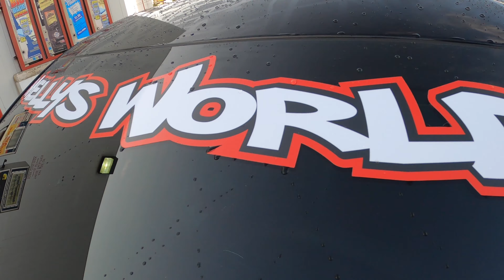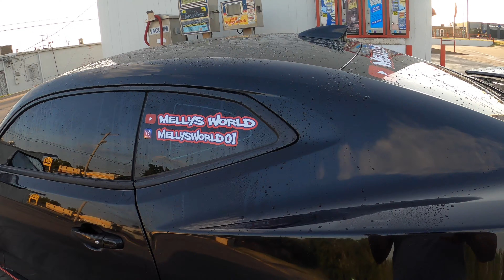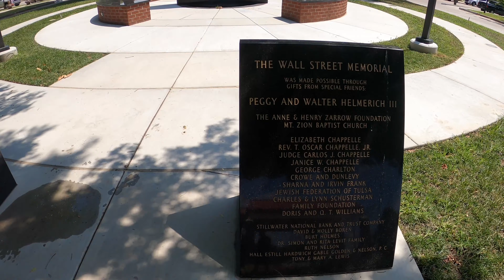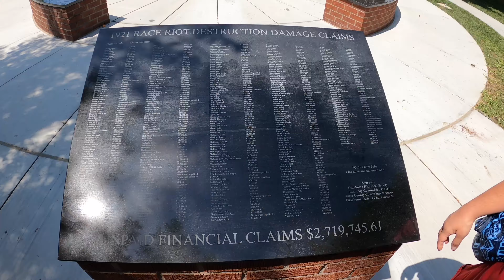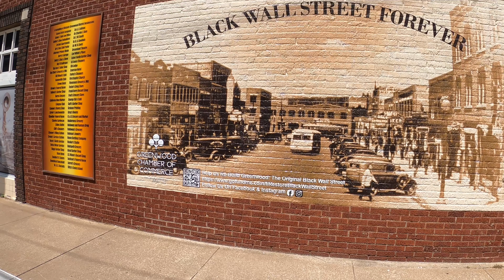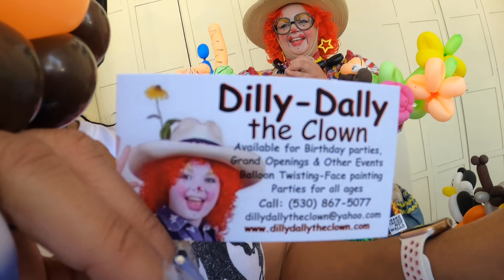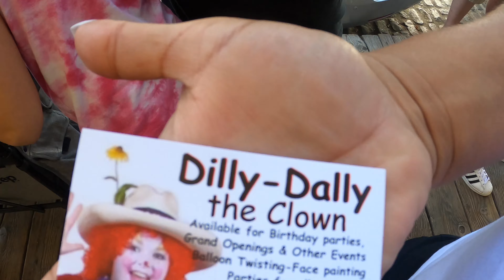You Won’t Believe This I’m Back! Peeps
Here’s What Happened I’m Back At It